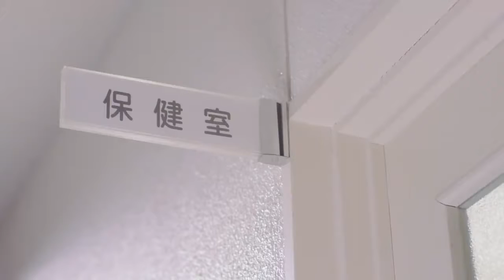集英社 - 春マン!! 特別映像 - 2016年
春野満代  - 武田玲奈
曲: 前野健太